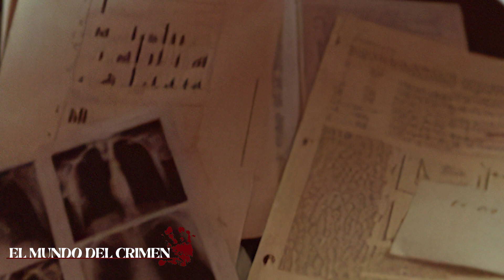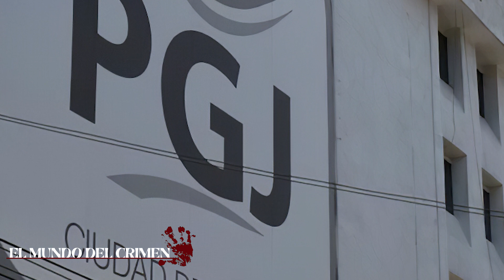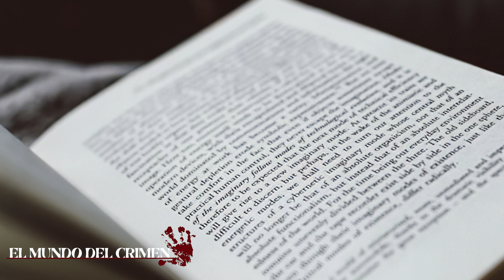El Hombre que se Comio a su Novia Jose Luis Calva Zepeda | el Mundo del Crimen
Para muchos, el canibalismo parece ser un mito; una fantasía que solo existe en las historias de terror  Seres humanos comiéndose a otros seres humanos parece impensable, sin embargo, hace 13 años en un departamento de la colonia Guerrero, en la Ciudad de México, ocurrió.

puedes enviarme tus sugerencias o una historia que quieres que haga